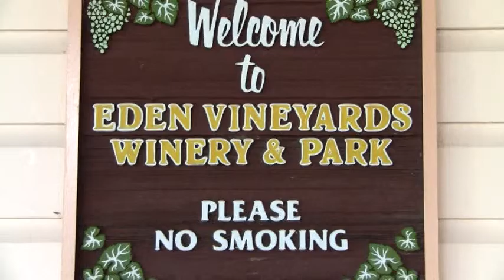Eden Winery, Fort Myers, FL